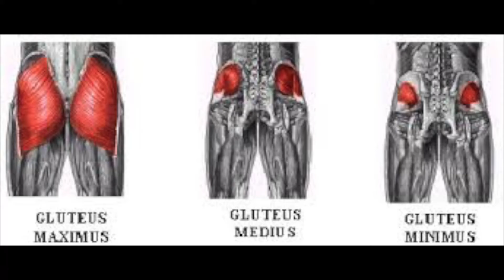Tee Off Tuesday - Instagram Booty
WTF is a Landmine Booty anyway??

If you agree with any of this, please, sound off in the comments!!!

The Butt is composed of 3 major muscles -
1. The Gluteus Maximus
2. The Gluteus Medius
3. The Gluteus Minimus

Get your shit together IG Models!

To learn how to build a booty that functions well and doesn't destroy your low back in the process, visit us at: fireyourtrainer.net